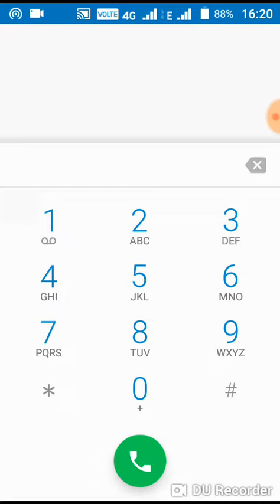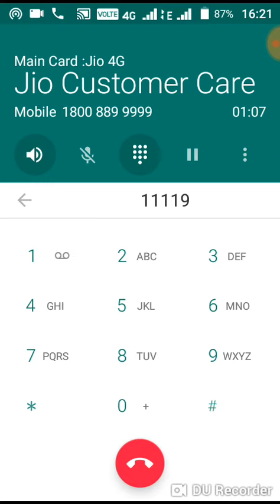How to call jio customer care number | BY VM TECH IN HINDI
Hi guys
My name is vishal maurya